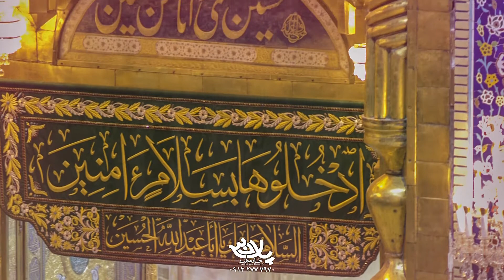مداحی کربلایی جواد مقدم میلاد امام حسین کلیپ ویژه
مداحی کربلایی جواد مقدم میلاد امام حسین  کلیپ ویژه تهیه شده توسط خانه هنر پلان3
تخصصی ترین مرکز تصویربرداری از برنامه های مذهبی/همایش ها/سمینارها
مشاوره، سفارشات از طریق شماره تماس ٠٩١٣٢٧٧٧٩٧٠